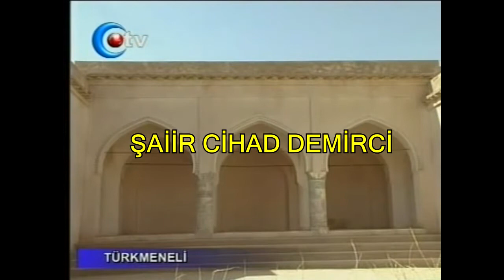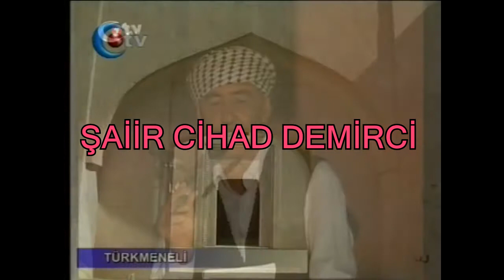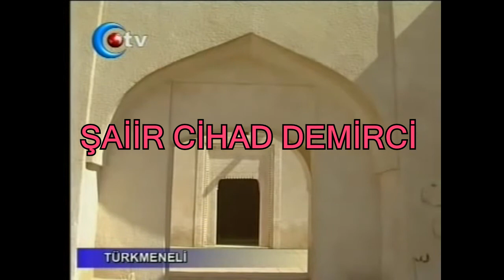ŞAİİR CİHAD DEMİRCİi